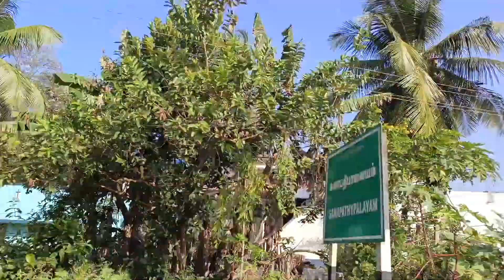ROADSIDE VIEWS യാത്രയിലെ കാഴ്ചകൾ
ROAD SIDE VIEWS IN A JOURNEY ഒരു യാത്രയിലെ റോഡരികിലെകാഴ്ചകൾ
 Part One